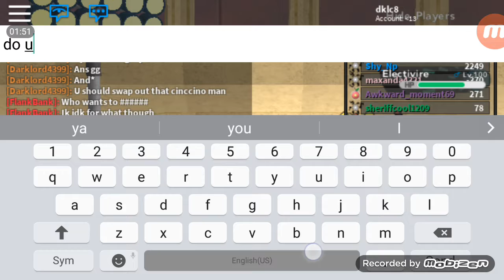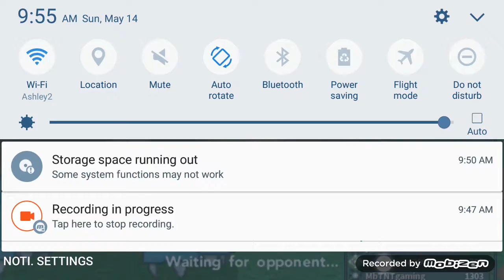PBB BATTLES SPECTATE TEMMIETHEPUPPY200 VS IIDONTLIKEU AND ME BATTLING TEMMIETHEPUPPY2000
just battled =)